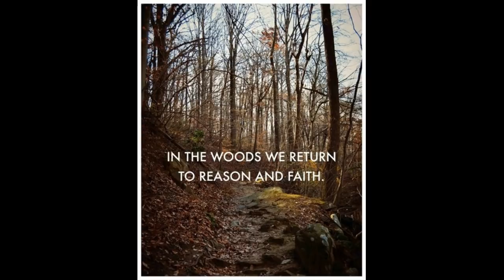La Sirene - S.J.Tucker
La Sirene by S.J.Tucker

Lyrics:

I pray to La Sirene
she who calls the waves her own
I dance for La Sirene
I sing for La Sirene

counterpoint 1:
sirens sisters singing low
show me how your gardens grow
tell me how how the current flows
teach me how to breathe below

let what flows through me prove as true
as roll of ocean under moon
upon the shore I'll sing to you
I'll gladly come and see you soon

water bids me come and dance
to float on top and take a chance
by water be this spell enhanced
say hail and welcome now

help my voice like siren song
ring out bright and clear and strong
to keep on singing my life long

counterpoint 2:
Yemaya, o ya Mambo
pray to La Sirene